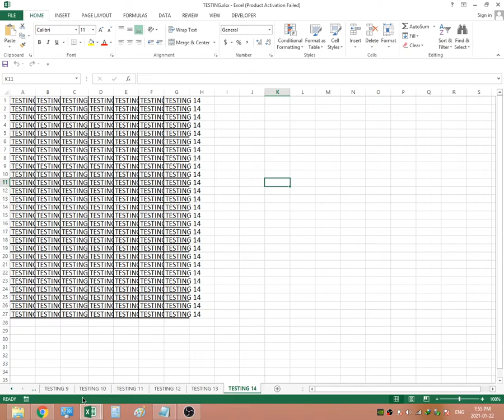Combine All Excel Into One Excel File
Sub CombineallSheets()
'First Open any Excel File and Run code
Application.DisplayAlerts = False
Set wb = ActiveWorkbook
With Application.FileDialog(msoFileDialogOpen)
.AllowMultiSelect = True
.Filters.Clear
.Filters.Add "Excel Files", "*.xls; *.xlsx; *.xlsb,*.xlsm"
.InitialFileName = ThisWorkbook.Path
If Not .Show = 0 Then
For a = 1 To .SelectedItems.Count
If Not wb.Name = Mid(.SelectedItems(a), InStrRev(.SelectedItems(a), "\") + 1) Then
With Workbooks.Open(.SelectedItems(a))
.Sheets.Copy after:=wb.ActiveSheet
.Close
End With
End If
Next a
Else
ActiveWorkbook.Close
End If
End With
Application.DisplayAlerts = True
End Sub